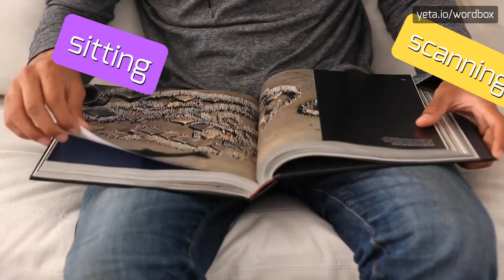TOTIUSDAL - HOW TO SAY TOTIUSDAL?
TOTIUSDAL - Unlocking the correct sound of Totiusdal in 2023

How do you pronounce 'Totiusdal'?
What is the correct pronunciation of 'Totiusdal'?
Can you provide different pronunciation options for 'Totiusdal'?
How to say 'Totiusdal' correctly?
TOTIUSDAL Meaning And Definition:
Totiusdal is a suburb located in Pretoria, South Africa.
It is known for its residential area and community atmosphere.
TOTIUSDAL Pronunciation:
To pronounce 'Totiusdal', say to-tee-us-dal.
Use TOTIUSDAL In Your Speech:
1. I live in Totiusdal and enjoy the peaceful environment
2. The Totiusdal community center hosts various events throughout the year
3. There are several parks in Totiusdal where families can enjoy outdoor activities
4. The Totiusdal primary school is highly regarded for its academic excellence
5. Many residents of Totiusdal commute to work in nearby Pretoria
Please answer in comments for the most popular TOTIUSDAL questions:
1. What are the average property prices in Totiusdal?
2. How many schools are there in Totiusdal?
3. What are some popular restaurants in Totiusdal?
4. Are there any public parks in Totiusdal?
5. What is the history of Totiusdal?
6. What public transport options are available in Totiusdal?
7. What community events take place in Totiusdal?
8. How is the healthcare system in Totiusdal?
9. What are the main industries in Totiusdal?
10. How diverse is the population in Totiusdal?